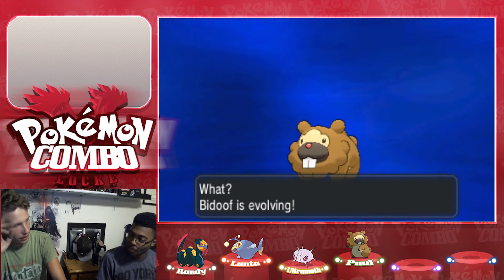Pokemon Y Combolocke Episode #21 w/ Pateradactle & Lyoku! A Special Guest!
Whats Bracken Guys We are back again with a new solo LP and we are gonna be doing a Y Combolocke! :)

RULES: At the begenning of each route I must roll a dice to see what I have to do to that Encounter the numbers consist of.

1: Catch the First Encounter.
2: Catch Second Encounter.
3: Catch the third Encounter
4 & 5: WonderTrade off encounter then Roll to see how many times I have to Wonder Trade up to 3 times 4=1 5=2 6=3 on the dice
6: Get an All star Pokemon re roll to see in the PC which spot I choose!
All other Nuzlocke Rules apply and Clauses with the Rest of the Locke.

CHECK OUT OTHER LP'S!!